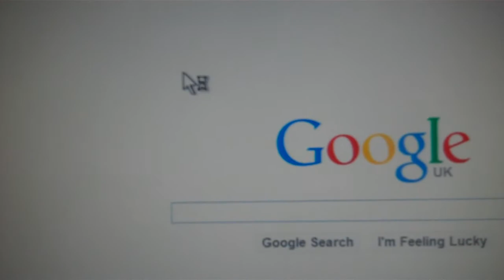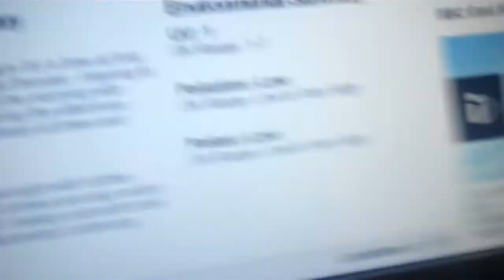Vlog 34 Vlogging In The Rain